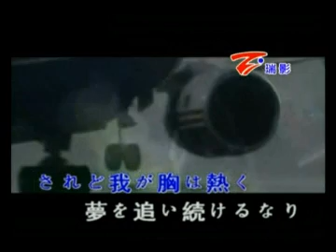昴(Subaru) 非主流翻唱